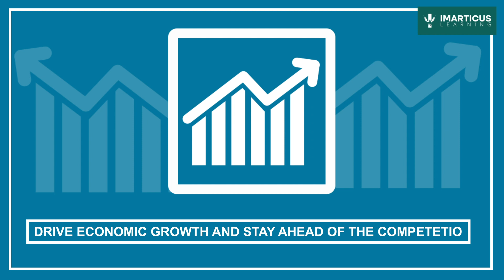Artificial Intelligence and Machine Learning: The Future Is Now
- Are you curious about the buzzwords like CHATGPT, BARD, MIDJOURNEY, COPY.AI, JASPER.AI, ZAPIER.AI that you keep hearing in the market?

🌐 Welcome to a world where machines can think, learn, and make decisions like humans. In this rapidly evolving landscape, data becomes a priceless asset driving progress across all industries.

🧠 Artificial Intelligence (AI) and Machine Learning (ML) are at the forefront of this transformation, shaping the future of technology and offering incredible career opportunities.

🤔 But what exactly are AI and ML?

AI is the science of creating intelligent machines capable of simulating human intelligence, and at its core, lies Machine Learning. It's a technology where machines learn from data and continually enhance their performance without explicit programming.

💥 In today's fast-paced world, AI and ML are more than buzzwords; they are the catalysts for success!

By harnessing the power of AI and ML, you can:
✨ Automate and optimize your work.
✨ Make precise data-driven decisions.
✨ Personalize user experiences and boost customer satisfaction.
✨ Contribute to groundbreaking innovations and research.
✨ Improve healthcare outcomes and save lives.
✨ Embrace the future of autonomous systems.
✨ Drive economic growth and stay competitive.

🌟 Now, you may be wondering, "How can I be a part of this exciting revolution?"

Discover how you can be a part of shaping tomorrow's world with Imarticus Learning.

Join us on this journey towards a smarter, more automated future. Don't miss out! 🔗🚀